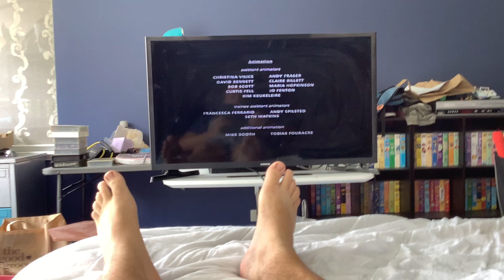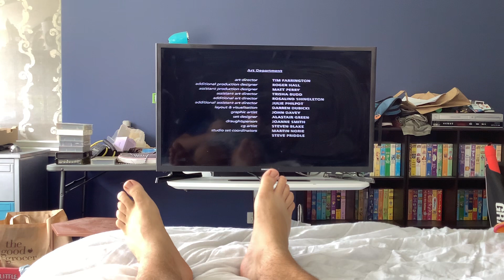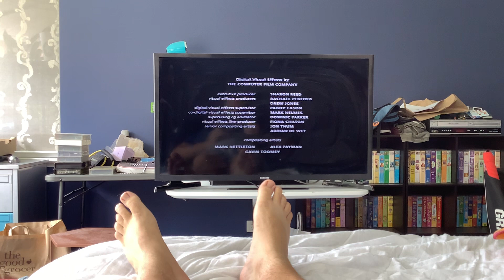Closing to Chicken Run 2001 VHS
This is the closing to Chicken Run 2001 VHS. Here it is.

The order is:

1. End Credits.

That’s it.